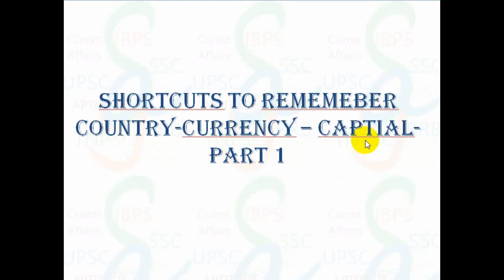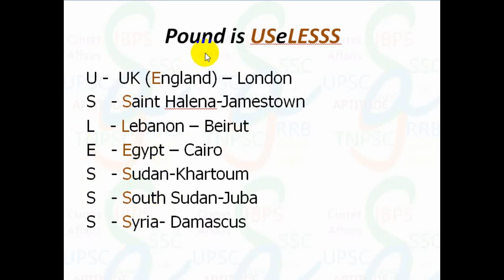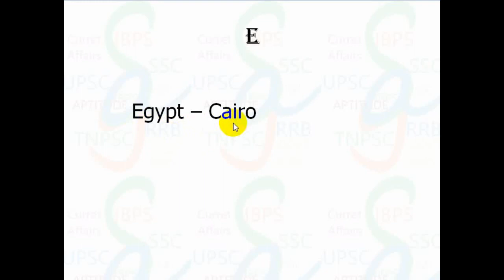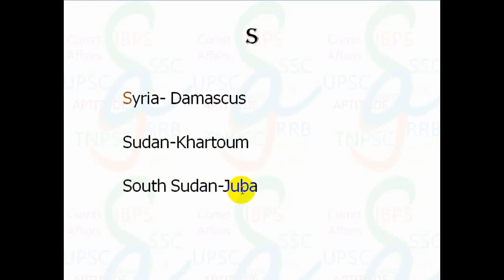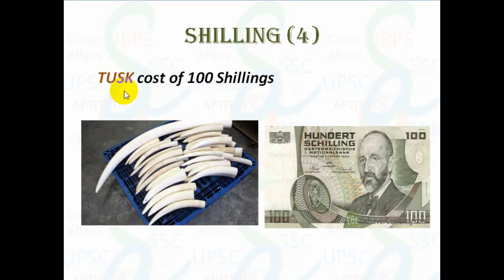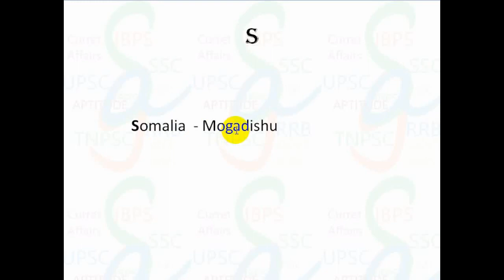ShortCuts to Rememeber Country-Currency – Capital-Part 1